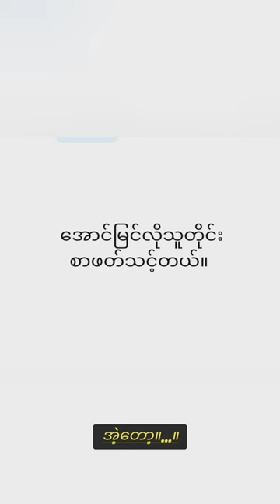Aung Myo Zawမှစီစဥ်သည်။ (အကျိုးရှိတဲ့စကားလေးတွေမို့ နားထောင်လိုက်ပါ။)